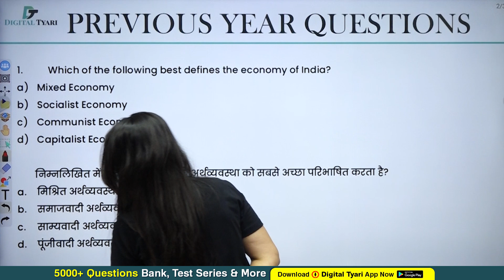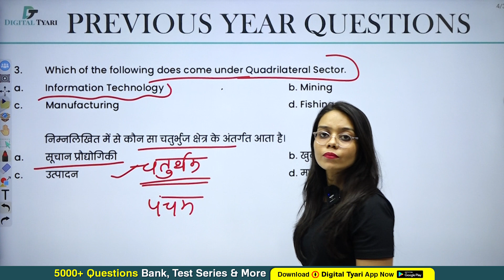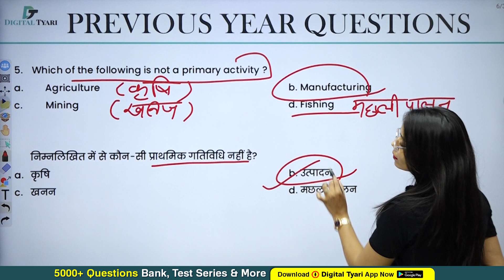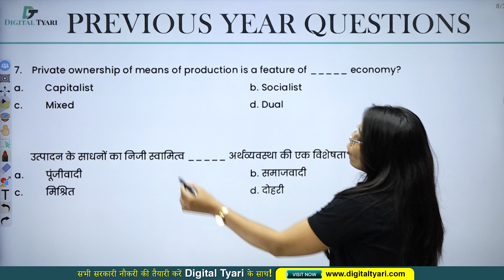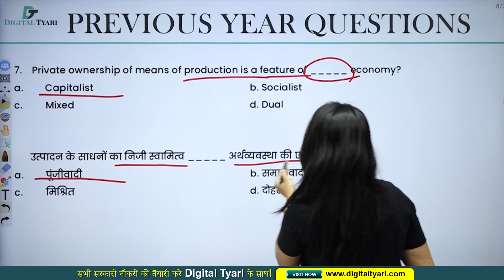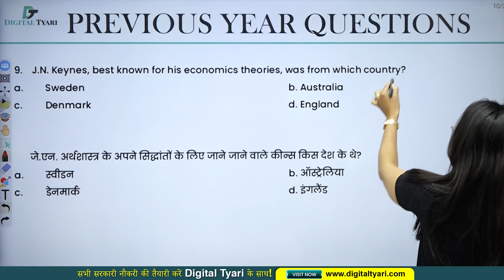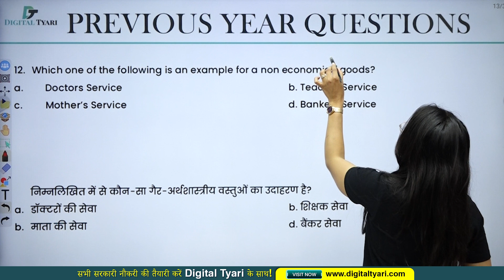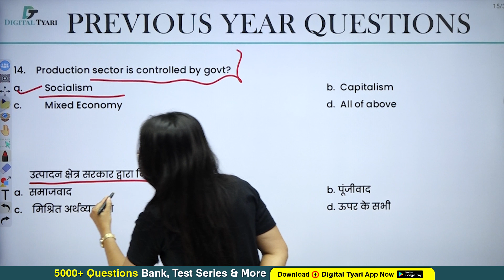SSC CGL PREVIOUS YEAR QUESTIONS | SSC CGL 2023 lakshya series | Indian Economics by Manisha Ma'am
SSC CGL PREVIOUS YEAR QUESTIONS | SSC CGL 2023 lakshya series | Indian Economics by Manisha Ma'am (#3)

🔥Studio Setup Gears and Devices We Use:
🟩Studio Green screen